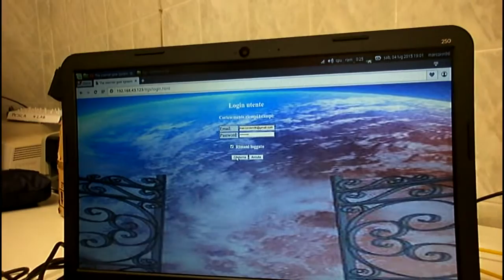modellino cancello elettrico comandabile da locale e remoto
il modellino è una schematizzazione di un cancello elettrico comandabile da locale e remoto.
Fa uso di arduino, internet e di un pc usato come server.